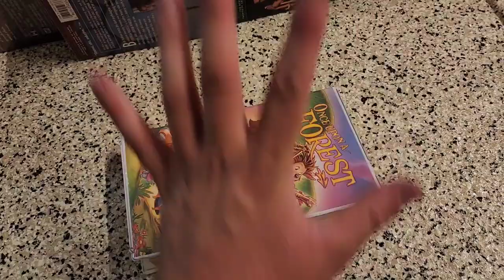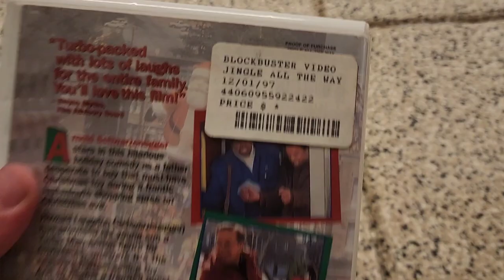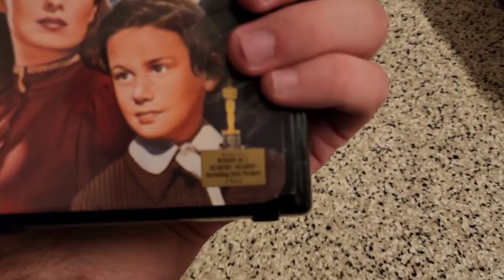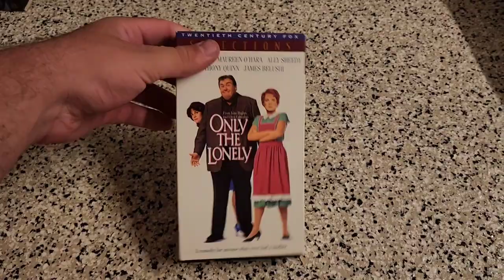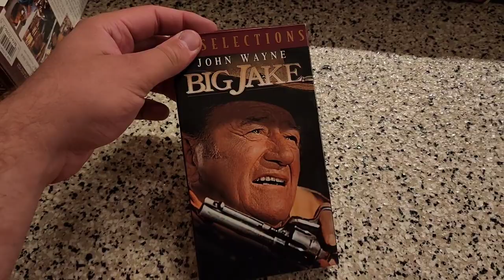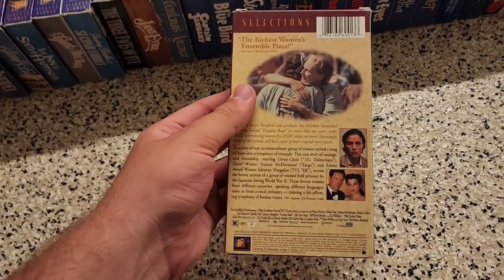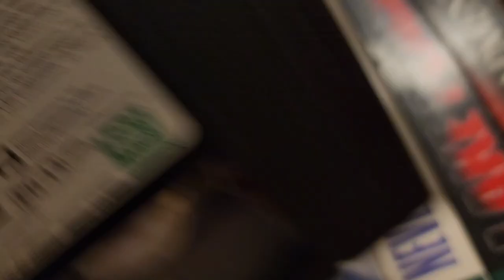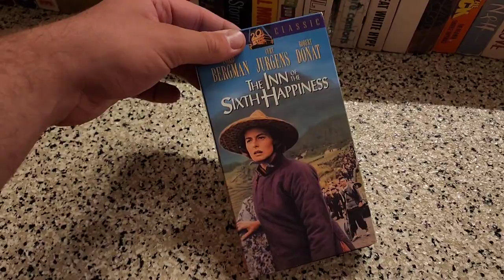My 20th Century Fox VHS and Betamax Collection (PART FIVE - FoxVideo/TCFHE P1) (Summer 2023 Edition)